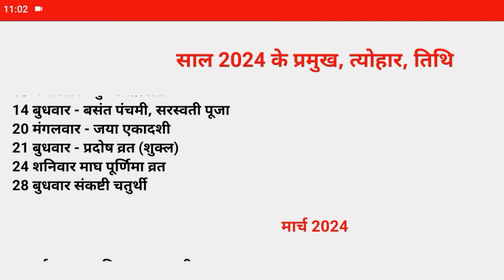February 2024 ka calender/February mahine ka calender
फरवरी 2024 के प्रमुख व्रत एवं त्यौहार/February 2024 ka calender

your Query-
February ke Pramukh vrat February ke Pramukh tyohar

February 2024 ka panchang
February 2024 ka calender
Hindi calendar 2024
Hindi calendar 2024 PDF download
calender January 2024
 karva chauth kab hai
 January mahine ka calender
2024 mein makar sakranti kab hai
2024 mein Holi kab hai
calender 2024
2024 ka calender dikhaiye
December calender 2024
2024 April
calender 2024 ka
January ka calender
2024 ka January Mahina
2014 ka March ka calender
 2024 ke Holi
 2024 mein dipawali kab hai
Mahashivratri 2024
 2024 ka calender
 Thakur Prasad
 2024 kab aaega
 2024 calender
2024 ka calender February
2024 panchang
 2024 ke festival
 December calender 2024
 makar sakranti kab hai 2024
2024 mein kya hoga
2024 ka calender
sakraat kitni tarikh Ko hai
 makar sakranti 2024
 Holi kab hai 2024 mein
 2024 mein dipawali kab hai
Tel chauth kab hai 2024
 2024 Holi
2024 calender February
 2024 mein tilwa chauth kab hai
 January 2024 ka calender
2024 calender
 naya sal kab aaega
 naya sal kab hai
 San 2024 mein Holi kab hai
 2024 January ka calender
2024 January calendar
 January kab hai
2024 ka calender
2024 ki Holi
2024 calender
calender 2024 March
calender
2024
 tilwa chauth kab hai
2024 ka calender batao
 2024 mein Saraswati Puja kab hai
2024 March calender
2024 ka calender
January Mahina 2024
makar sakranti
Thakur Prasad calender 2024
2024 ka February ka calender
 2024 mein Holi kitni tarikh Ko hai
Holi 2024 kab hai
 til chauth 2024 mein kab hai
2024 ka calender dikhao
 2024 ka holi 2024 mein sakrant kab hai
2024 mein tilwa chauth kab hai
 Babulal Chaturvedi calender 2024
chherchera tyohar kab hai
 chherchera tyohar kab hai 2024
 chherchera kab hai 2024 mein
2024 ka calender Hindi mein
December 2024 ka calender
Saraswati Puja 2024
 2024 calender
March 2024
2024 mein dipawali kab hai
Lala ramswaroop calender 2024 PDF download naya sal kitne tarikh Ko hai
calender 2024
2024 ka tyohar
nai sal kab hai 2024
 sakran sakhat
 2024 mein Mahashivratri kab hai
2024 ka calender
chir chehra kab hai
 2024
2024 ka calender
2024 ka panchang
 2024 January ka calender
2024 mein dipawali kab hai
2024 ke tyohar
Hindu calender 2024
New calender 2024 PDF download
2024 mein Holi kab hai
2024 ka calender January ka
 holi kab hai 2024
Mahashivratri kab hai
2024 mein dipawali kab hai
2024 mein Diwali
2024 ka calender PDF download
2024 का कैलेंडर
लाला रामस्वरूप रामनारायण पंचांग 2024
 ठाकुर प्रसाद कैलेंडर 2024
हिंदी कैलेंडर 2024 पीडीएफ डाउनलोड
 हिंदी कैलेंडर 2024 डाउनलोड
 2024 में दीपावली कब है
 2024 में महाशिवरात्रि कब है
 2024 में मकर संक्रांति कब है
2024 में होली कब है
2024 का कैलेंडर